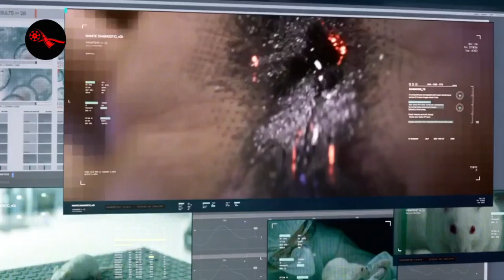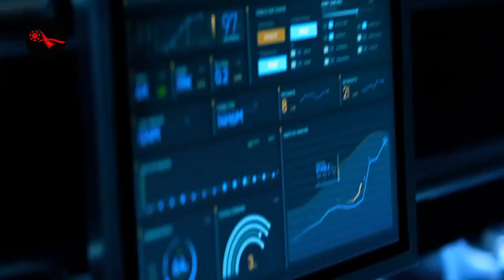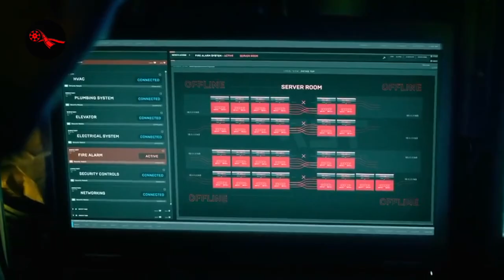A solder's blood was replaced with tiny robots, so he cannot be killed.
In this short video, we take a look at the movie, "Bloodshot", and what it's all about. We cover the main plot points and talk about the main character, Ray.

If you're interested in the movie or just want to know more about it, be sure to watch this short video! In it, we cover the basics of the movie and give you a quick recap. Enjoy!